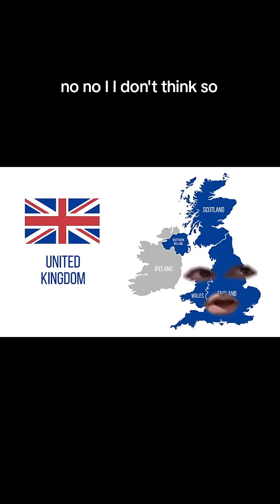Smoke, mirrors, and aliens oh my!